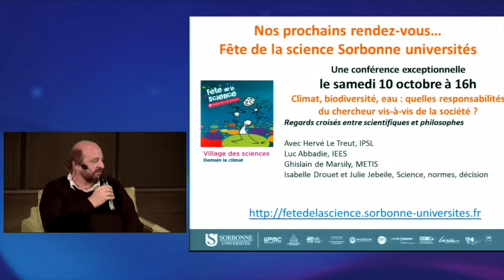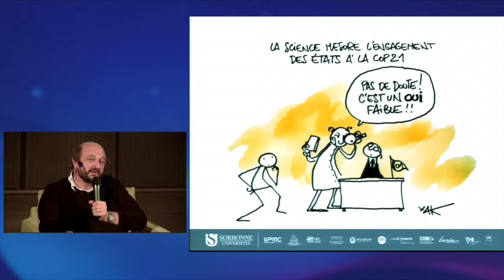AVANTAGES FREINER GAZ A EFFET DE SERRE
Au vu des avantages du changement climatique pour certains pays, ne seront-ils pas tentés de freiner la mise en place de mesures de réduction des GES ?